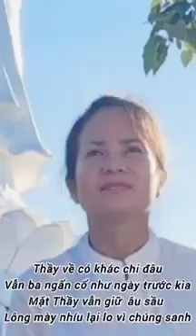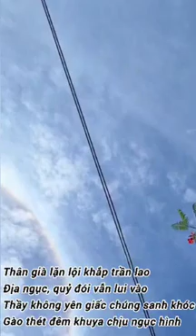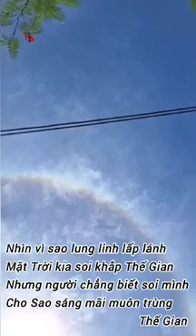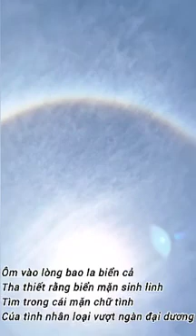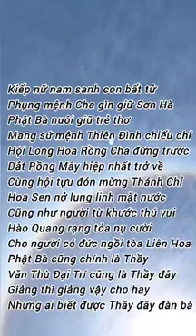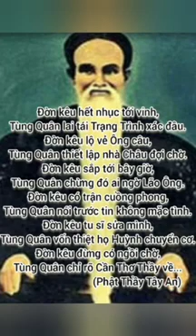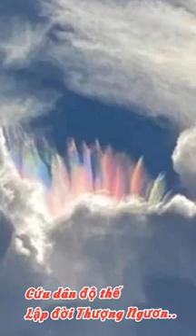Đàn Con Thơ Mong Chờ Từng Phút THẦY Đã Về Đánh Thức Con Tim ❤️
y2mate.com - Đàn con thơ mong chờ từng phút  Thầy đã về đánh thức con tim_360p.mp4